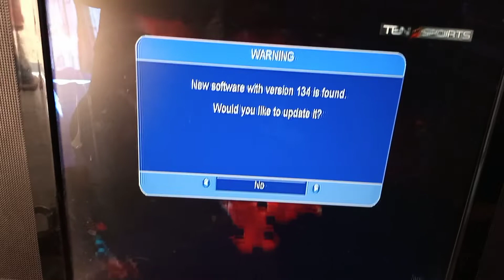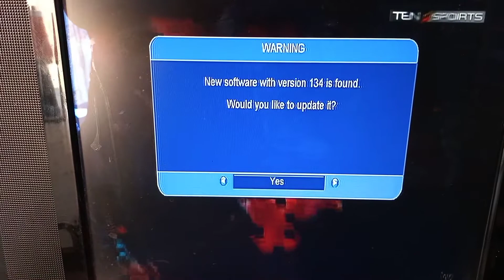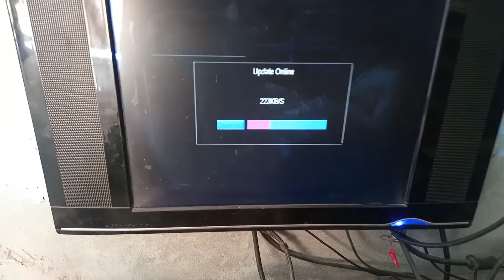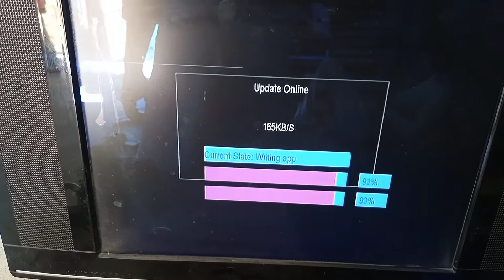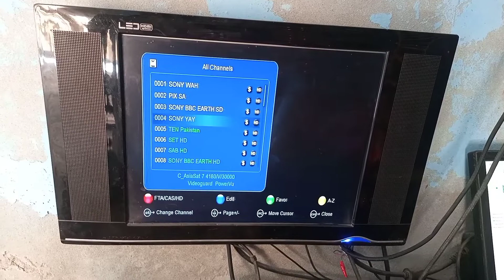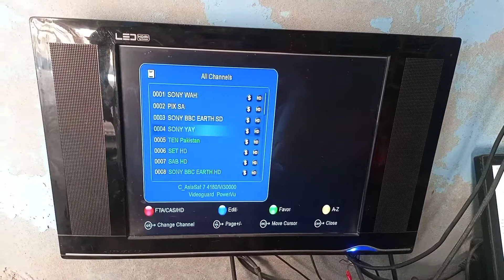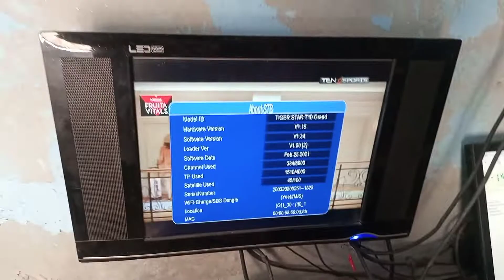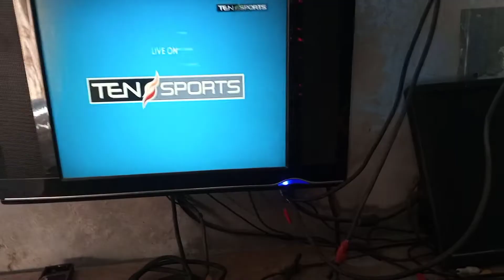How to upgrade tiger t10 pro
tiger t10 forever server upgrade ka option

Auto
 aur kia kare